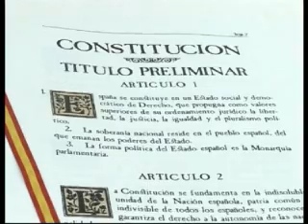Acto institucional del Día de la Constitución Española